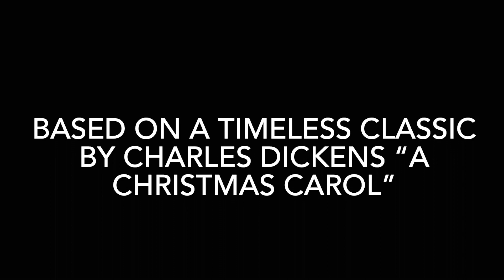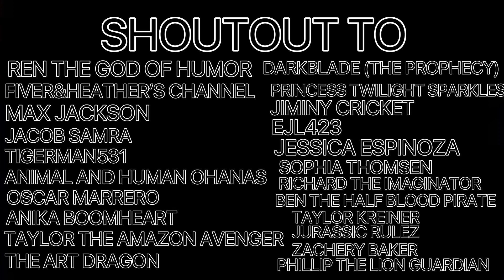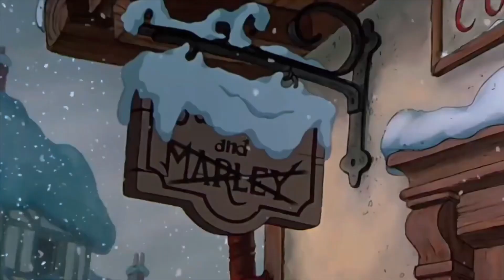“A Gallery Christmas Carol” Part 1: “Main Title”/Jakob & Legolas (REMAKE)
REMADE DUE TO A CAST CHANGE.
Here’s the Start of My Holiday Project called “A Gallery Christmas Carol”.

Part 1:
Dimitri is Dead to Begin with. In Life he was Business Partners with The Money Lender, Jakob. Walks in town, turns down the Poor. Arrives at his Counting House forcing Legolas to work.

Cast So Far:
People of Halloween Town as The People.
Quasimodo as The Poor Person.
Jakob as Ebenezer Scrooge
Legolas as Bob Cratchit.